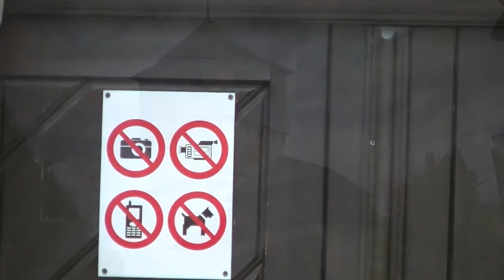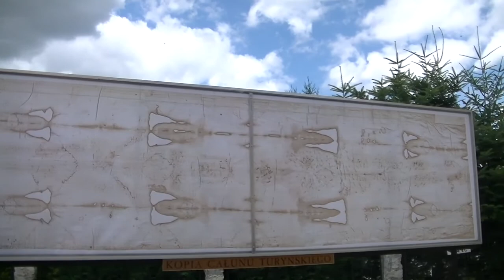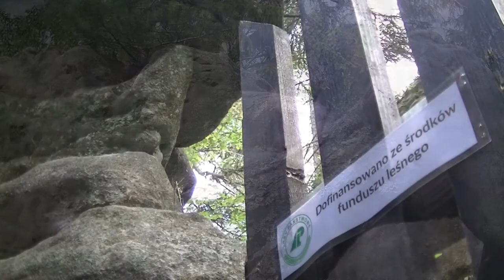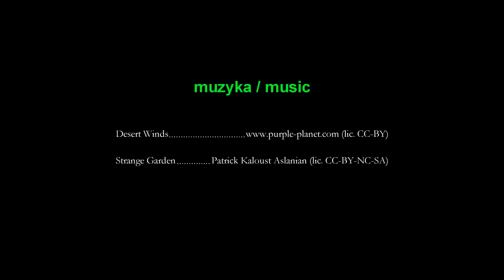W Górach Stołowych i japońskim ogrodzie (lato 2019)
Impresje z wizyty w Narodowym Parku Gór Stołowych i Błędnych Skałach, Kaplicy Czaszek oraz prywatnym ogrodzie w stylu japońskim w Jarkowie (k. Lewina Kłodzkiego) latem 2019 roku.
Ilustracja muzyczna na licencji Creative Commons.
(2019 mgfilmiki CC-BY-NC-SA)